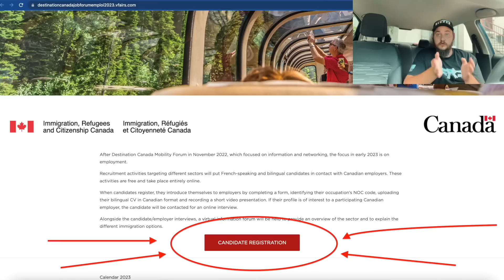ШАНС НА ПЕРЕЕЗД В КАНАДУ, НО У ВАС ВСЕГО 16 ДНЕЙ // ЯРМАРКА ВАКАНСИЙ: Destination Canada 2023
Ссылка на перечень профессий к ярмарке с официального сайта провинции Манитоба

Иван не несет ответственности и не предоставляет гарантий в связи с публикацией фактов, данных, результатов и другой информации.
Ivan is not responsible and does not provide guarantees in connection with the publication of facts, data, results and other information.